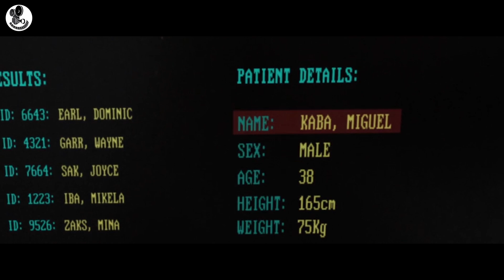Father Holds His Son Again After 30 Days Of Extortion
When a Caribbean family vacation takes a disastrous turn, a father finds himself at the mercy of a cold-blooded fisherman, and a desperate race against the clock to save his wife and son.